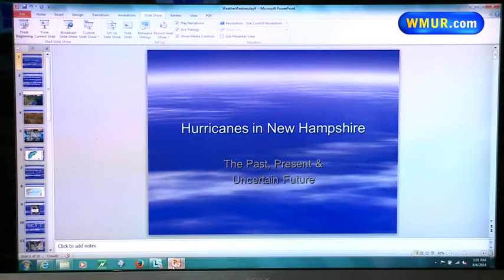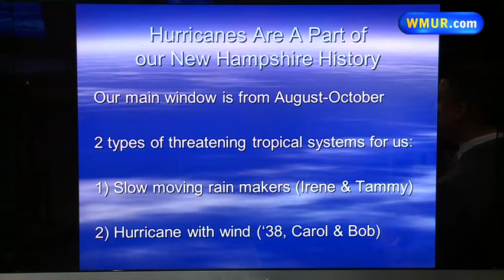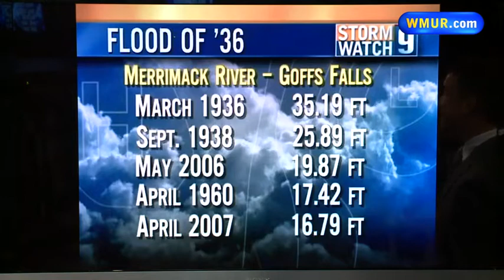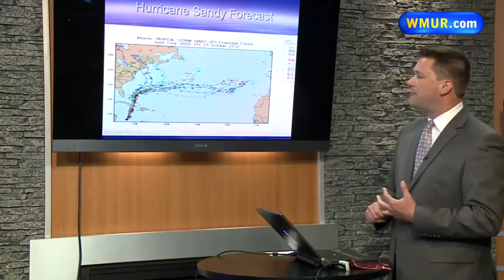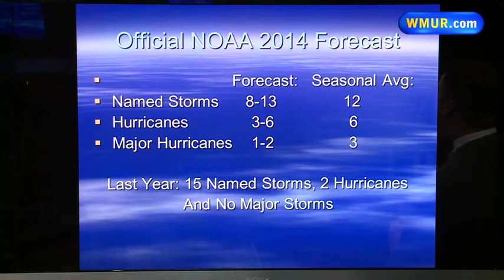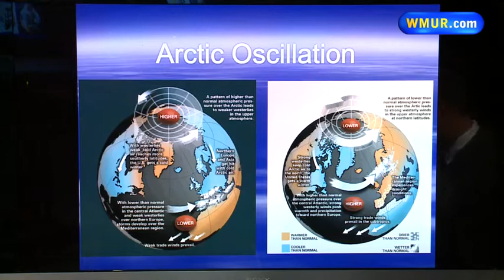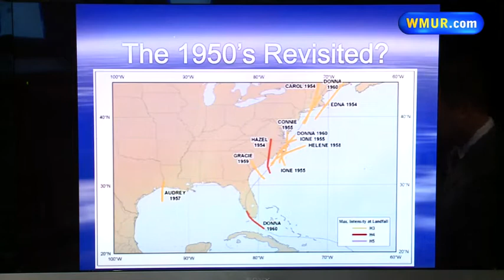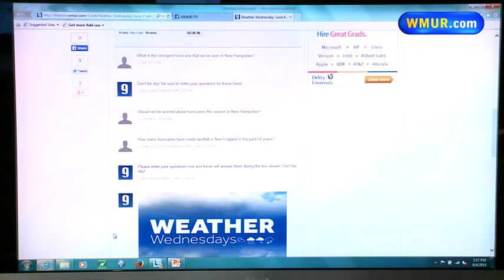Weather Wednesday, June 4: Hurricanes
In this month's Weather Wednesday, Kevin Skarupa discusses hurricanes from the past and the forecast for this year.